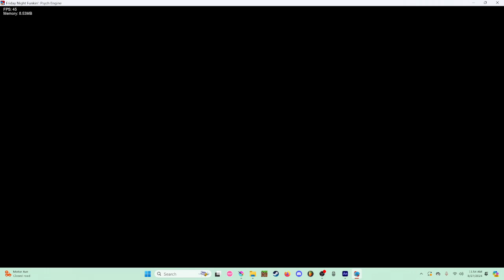Friday Night Funkin' VS DUMB V1.2 RELEASE (Mod Showcase)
THE SECOND UPDATE TO VS DUMB
Additions:

-New menu backgrounds

-One new week featuring Magigela and Javir, from a more serious fnf mod ive had in the works, against one of their greatest enemies, the moqitos.

-also includes an unfinished rework of ULTRATHON and a new background for that song...